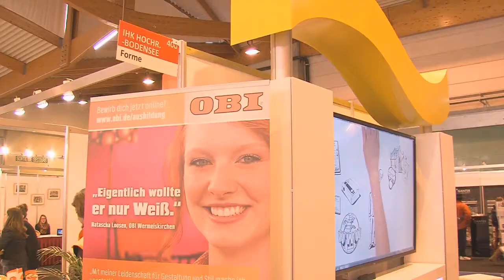Interview de Ute Fehrenbach, Obi au Salon Régional Formation Emploi 2015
Ute Fehrenbach nous parle de l'entreprise allemande Obi au Salon Régional Formation Emploi 2015 !